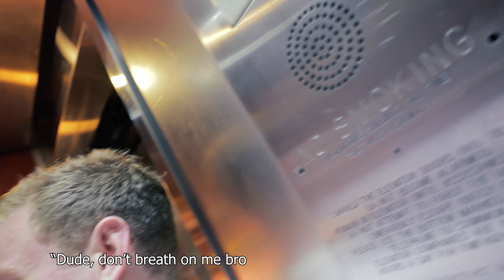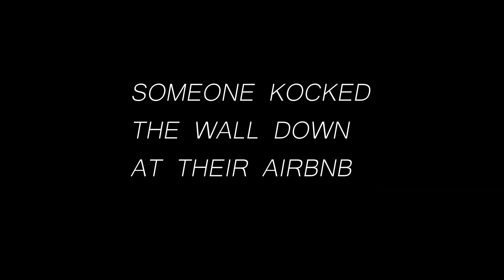so i moved into a MANSION in LA with a bunch of friends - EPISODE 1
👍 200 LIKES? Leave a LIKE for more Vlogs
🔥 CLICK BELOW FOR MORE INFORMATION! 🔥
Let me know what you guys thought of the first vlog!! Do you like the people in the video?? I will try and post weekly vlogs if you guys enjoy them :) make sure you check everyone out in the video down below!

- Zigy